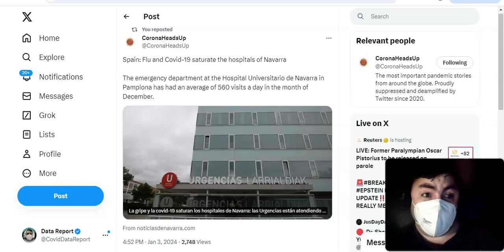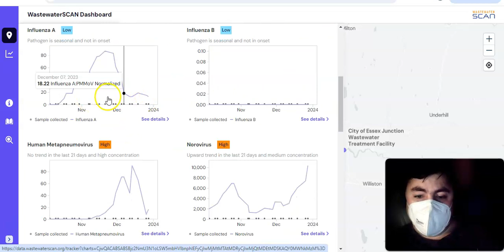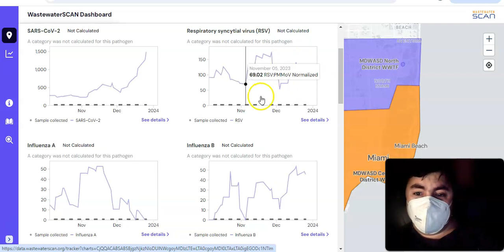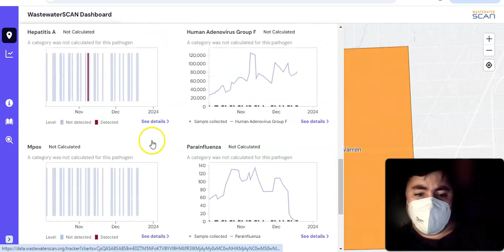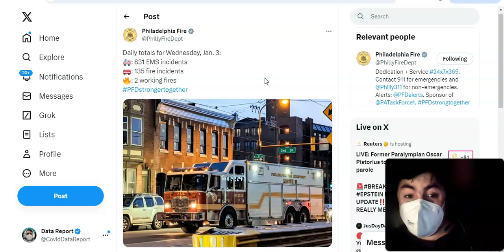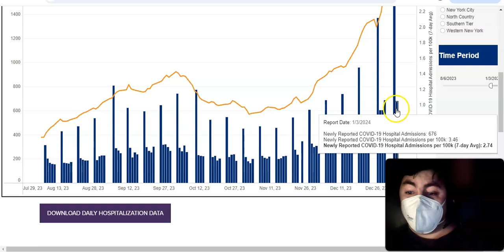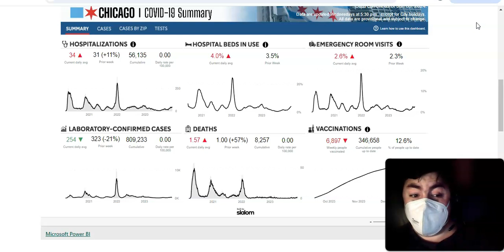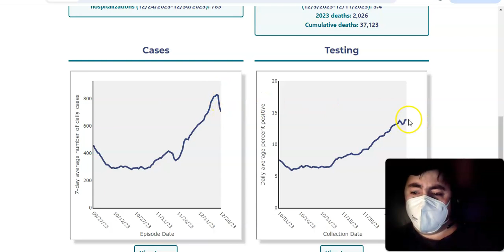Thursday's Pandemic Update The Viruses Are Running Wild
The Thursday edition of the pandemic update.